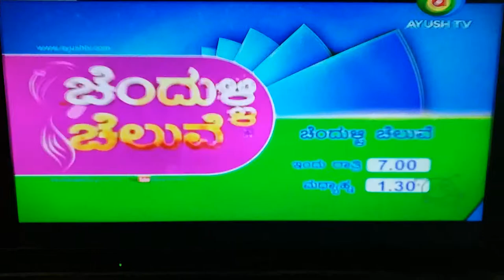Artma Art Gallery in Chendhulli Chelluve in Ayush TV | Kerala murals / Episode 2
Ayush TV's show Chanduli Chaluve features Prema of Artma Art Gallery